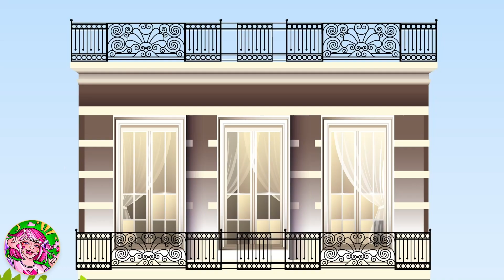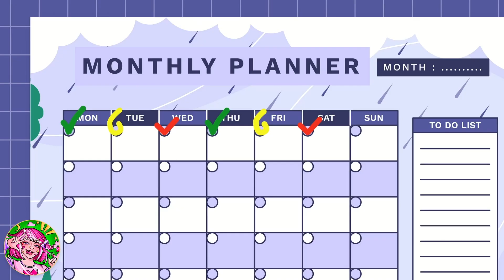I'm too pretty and I'm in danger! MSA Story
I'm too pretty and I'm in danger! My Animated Story.

My name is Savannah, I'm 15, and I'm in a police station. I don't know what's going to happen to me. I haven't done anything wrong, but my mom still doesn't believe me! Maybe you can support me. Here's what happened...
I'm new at school. And it's not easy. The last year has been difficult for my mom and me - my dad died unexpectedly in a car accident, and we were left alone. My mom went into work and I... started skipping school. Dad meant everything to me, he was my best friend, he supported me as I went to dance classes and did quite well. He went to all the contests and competitions that I performed in. And after he passed away, I didn't care anymore about dancing. Soon I found myself in bad company, and I got out of hand altogether. My mom had to take a long vacation at her own expense to get things back on track. And now my mother and I decided to start all over again - new town, new job, new school.
On my first day at school I saw an ad in the lobby - they were needing dancers in the school band. Come to the casting! And my heart quickened - only a year ago I was a star in my school of modern dance. I successfully passed the casting - I was given a team uniform, and the training began. My mother was very happy, and me no less - dancing was the basis of my life before that terrible accident with my father, and now it was like a return to the old me. There were four girls in the group, and one of them, Ava, was the leader. I knew right away that she didn't like me. Even at the casting, she was burning me with her eyes, and the girls on the team whispered to me that I was a very cool dancer, and Ava was afraid that I was better than her.  I did not pay attention to her slanting eyes, and I was just focusing on dancing. In a couple of weeks there was a competition for the best dance team in the state, and we wanted to win.